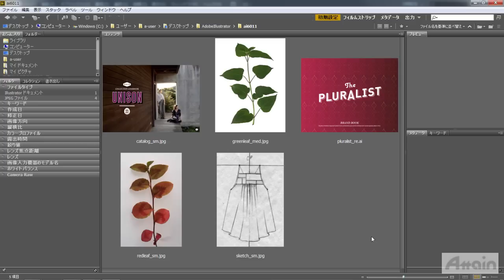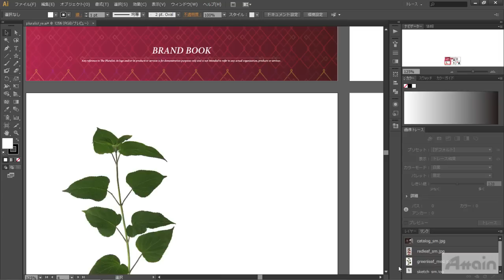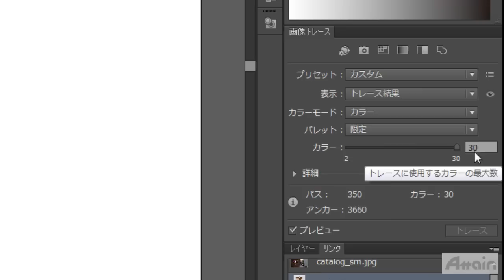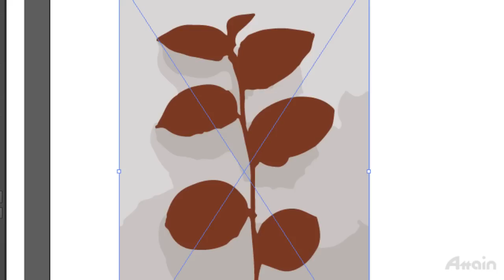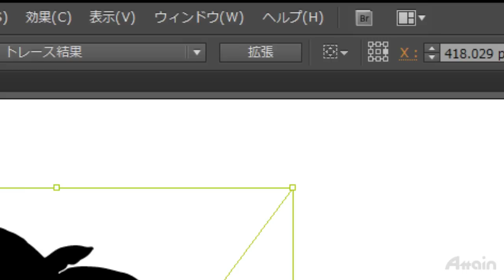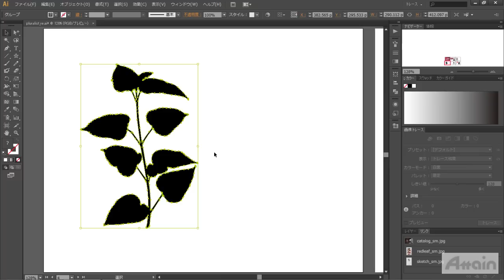[Learn Illustrator CS6] 11 新しい画像トレース機能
このビデオでは、新しい画像トレース機能について学びます。新しいトレースエンジンを用い、ビットマップイメージからベクターアートワークを簡単に、かつ正確に作成します。